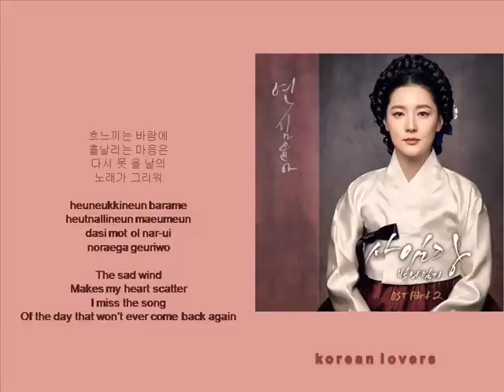KIM YOON AH - Kite [HAN+ROM+ENG] (OST Saimdang, Lights Diary) | koreanlovers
PLOT SAIMDANG LIGHT'S DIARY

A Korean art history lecturer (Lee Young-Ae) discovers the diary of historical figure Shin Saimdang. The art history lecturer unravels the secret of a mysterious portrait.